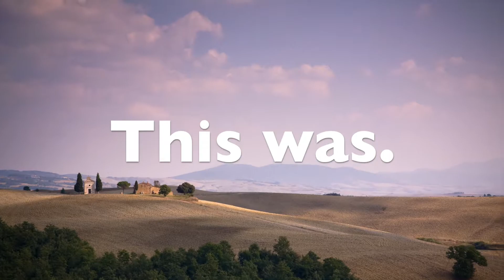Brooklyn Classico: A Wine Review of Chianti Classico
Sometimes all it takes to feel like you are back at home is a bottle of Chianti Classico. This is wine review of Sangiovese-based Chianti, but not the typical one.

There is a story inside every bottle, made of scent memories and new conversations. Check out some more these wine reviews:

Learn the basics of wine tasting with Annie in this free, 21-episode introduction to wine tasting.